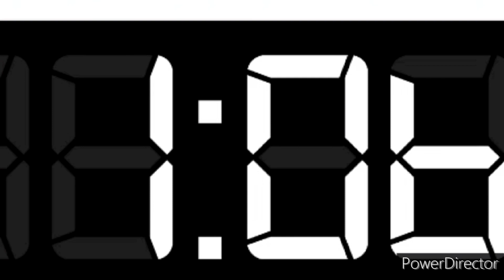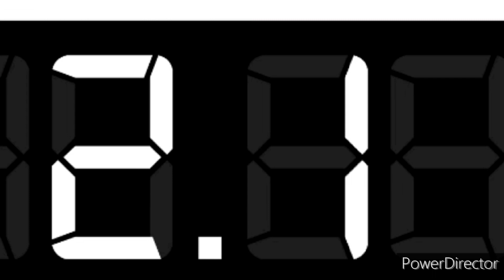NCHL Wednesday Night Hockey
Colorado Huskies vs Detroit Steampunks

Little Cesars Arena

COL @ DET